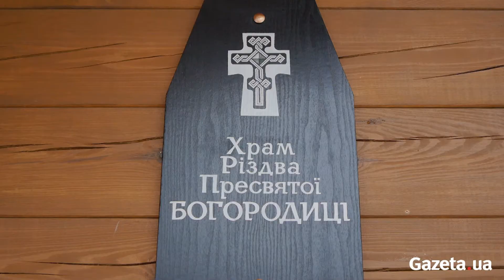У Києві попрощалися з Євгеном Сверстюком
Прощання з відомим письменником, філософом та громадським діячем Євгеном Сверстюком розпочалося з відспівування у Храмі Різдва Пречистої Богородиці на вулиці Каменярів, 13-15 (Совки).

Об 11:00 тіло Сверстюка доставили в Будинок вчителя на вулиці Володимирській, де всі охочі змогли віддати шану відомому українському політв'язню. Поховали Євгена Сверстюка на Байковому кладовищі

У відео звучить пісня "Янголе мій" у виконанні Ольги Богомолець з альбому Kairos (2006) (сл. Є. Сверстюк)